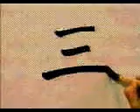✔️ ¿PUEDES APRENDER A ESCRIBIR ESTE KANJI EN POCOS SEGUNDOS? ✔️ | GAMBATEANDO - Japones Para Todos